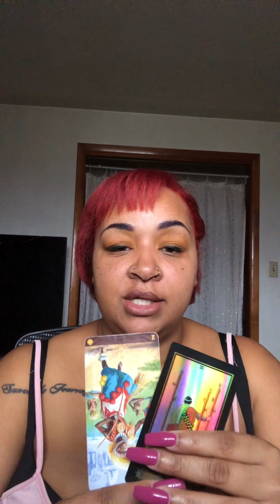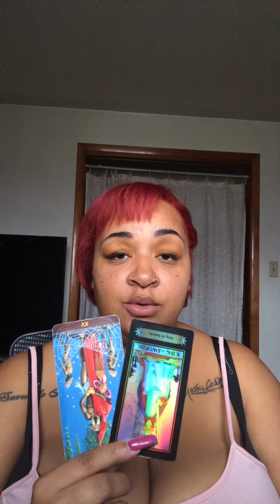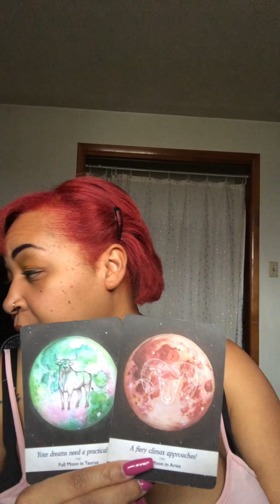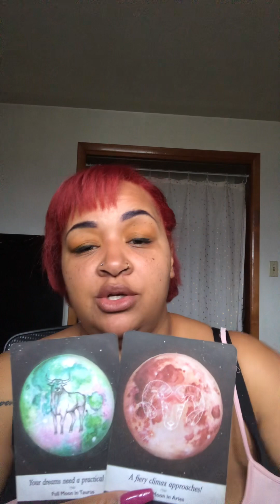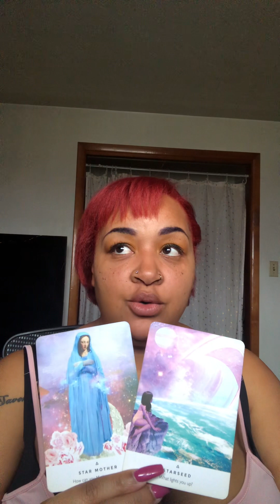Leo ♌️ Are your current actions leading to an ideal future or nah ?